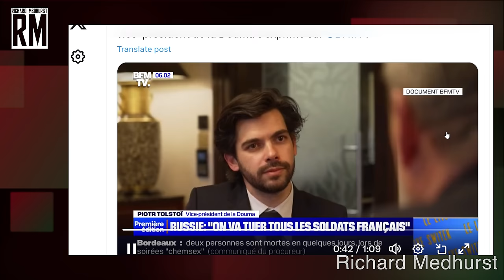HILARIOUS: Russian Politician Spanks French Journalist in TV Interview